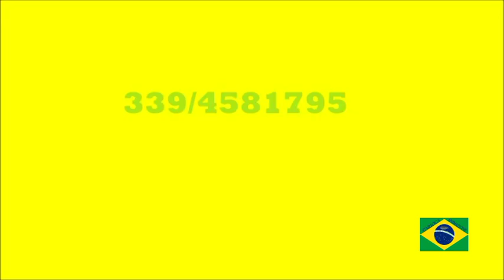Carioca animazione 2-01-2017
Carioca animazione oria 2 gennaio 2017